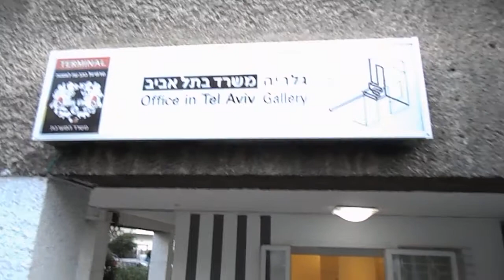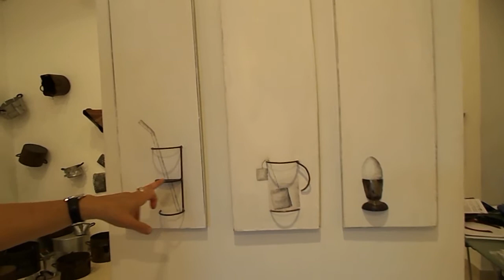CultureBuzz's Ultimate Exhibition Guided Tour: Orna Ben-Ami with "YoTzet MeHaKelim"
What: "YoTzet MeHaKelim" by Orna Ben-Ami.
Gallery Curator: Rachel Sukman.
Guest Curator: Hana Kofler.
Where: 6 Zamenhof St., Tel Aviv.
When: 1 March - 5 April 2013.

Meet your guide: Orna Ben-Ami (The Artist).

BTW: "YoTzet MeHaKelim" means both loosing it & (literaly) stepping-out of the instruments.